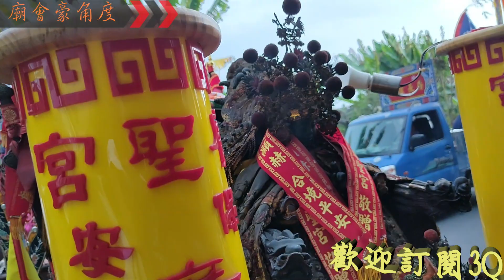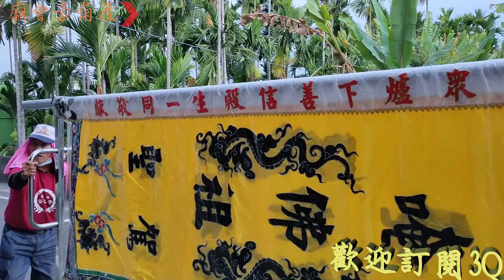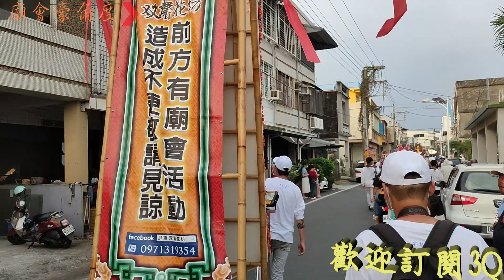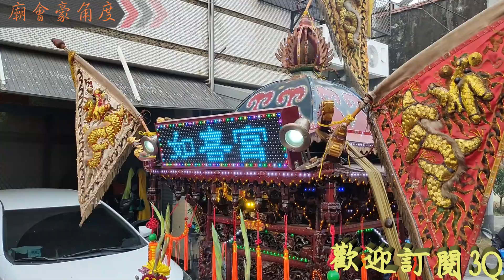『好特別濟公親自敬茶敬香敬飲料 有濟公還會吃檳榔?』屏東縣枋寮鄉 北旗尾尊聖宮 廣澤尊王 歲次癸卯年建宮40週年平安遶境大典